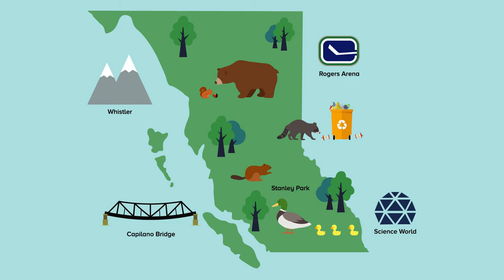Meet Elizabeth, a Nurse Practitioner with VCH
Elizabeth is on the Visiting Vancouver Elders team who supports 400+ frail homebound seniors and supports their well being - both mentally and physically.